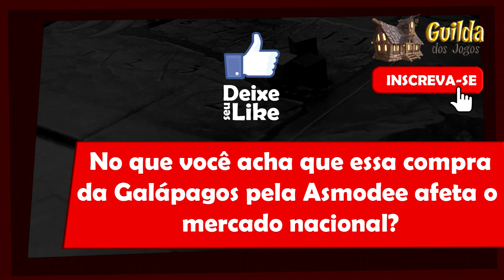5 Minutos de Guerra - Ep. 67 - O que significa a compra da Galápagos pela Asmodee?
Neste episódio Edu Guerra fala sobre a compra da Galápagos pela Asmodee.